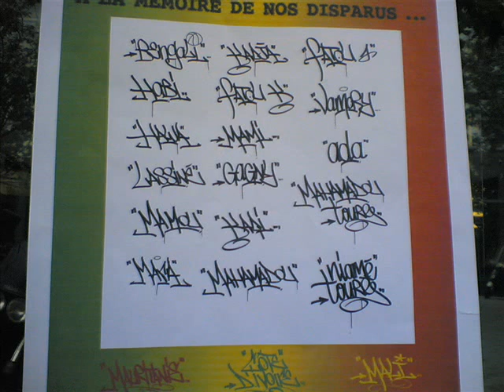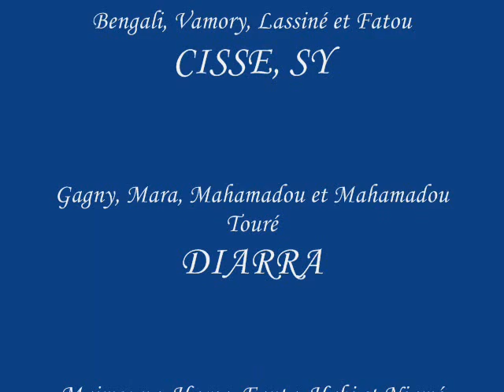26 aout 2005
Hommage des 17 disparus de l'incendie du boulevard Vincent Auriol avec la chanson de 2pac, que leurs ames reposent en paix !!